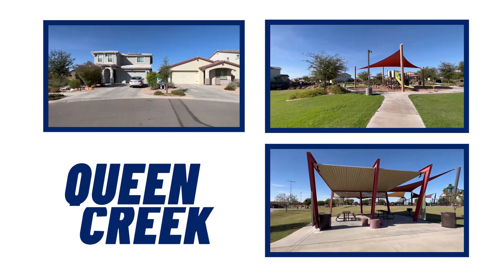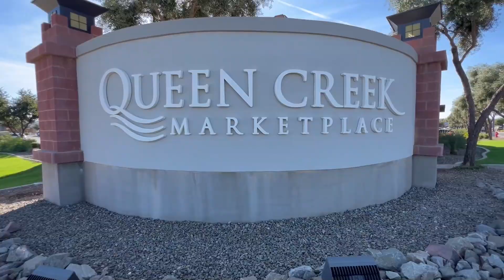DISCOVER Queen Creek Arizona: UNVEILING Hidden Gems And Dream Homes | Phoenix Arizona Realtor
Are you thinking about moving to Queen Creek Arizona? Let’s discover the charm of Queen Creek Arizona today! As your Phoenix Arizona realtor, I'm thrilled to guide you on this exciting journey. Discover the unique charm and beauty of Queen Creek with me. Let's turn your dream home into a reality together!
Queen Creek Arizona, is a delightful blend of rural charm and suburban convenience nestled in the natural beauty of the Sonoran Desert. It's an embodiment of warm welcomes and sun-drenched landscapes, offering the perfect backdrop for dream homes. From its community-centric neighborhoods to its burgeoning dining and shopping scene, Queen Creek is continually discovering its many treasures. You won't need a treasure map here – with its stunning parks, top-ranked schools, and community events, the gems of Queen Creek are ripe for the picking.
We're about to uncover some phenomenal hidden gems and dream homes that are just waiting for their new owners. Imagine waking up to the sight of the stunning San Tan Mountains, enjoying the rural charm of the olive mill, or exploring the vibrant community at the Queen Creek Marketplace. Brace yourself for the discovering of an enriched lifestyle you've been longing for. Keep an eye on this space, because we're only getting started with this grand Arizona adventure!
I’d love to help you make a smooth move to Queen Creek Arizona!
00:00 - Intro to Discover Queen Creek Arizona: Unveiling Hidden Gems and Dream Homes
02:49 - Queen Creek Info
07:54 - Mansel Oasis Park
11:13 - Home No.1 in Queen Creek Arizona
13:30 - Home No.2 in Queen Creek Arizona
15:36 - Home No.3 in Queen Creek Arizona
20:23 - Wrap up to Discover Queen Creek Arizona: Unveiling Hidden Gems and Dream Homes
IF YOU ARE BUYING A HOME IN THE NEXT 12 MONTHS CALL, TEXT, OR GET ON A ZOOM WITH ME! MY PROGRAM WILL GIVE YOU 25% OF MY BUYER'S AGENT COMMISSION AT CLOSING TO HELP YOU PAY TOWARDS CLOSING COSTS! LETS TALK!
If you want to know everything about eating, sleeping, working, playing, the good, and the bad of living in Phoenix AZ, then subscribe▶ and tap the bell🛎 for notifications so you can be the first to know about Phoenix Arizona homes for sale & the current market in Phoenix Arizona!😁

As a Phoenix AZ Real Estate Agent, I get calls and emails everyday from people just like you, looking for help when making their move to Phoenix Arizona and I absolutely love it.😍 Whether you are moving in 9 days or 90 days, give me a call☎, shoot me a text📝, or send me an email📨 so I can help you make a smooth move to Phoenix Arizona. Phoenix AZ Real Estate is truly one of a kind!